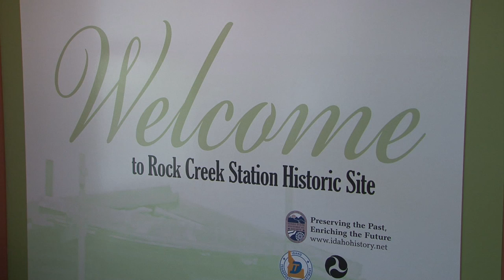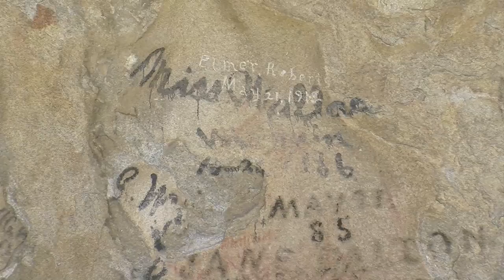Southern Idaho TravelCast: Oregon Trail in the Magic Valley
To tell the story of the Great Migration upon the Oregon Trail is to tell the story of American endeavor and determination.  Visit with artist, author and historian Gary Stone as he recollects this period in the Twin Falls area, and see some historic stops along the Oregon Trail within the Magic valley of Southern Idaho.